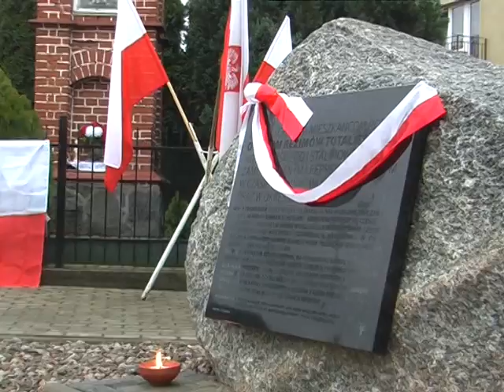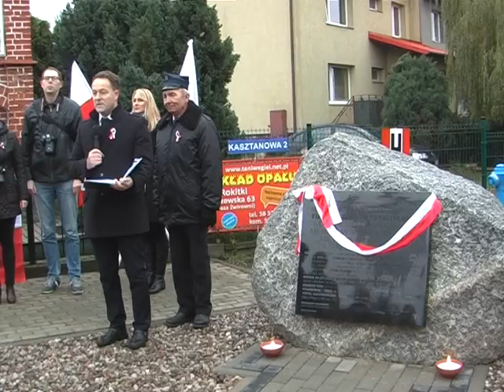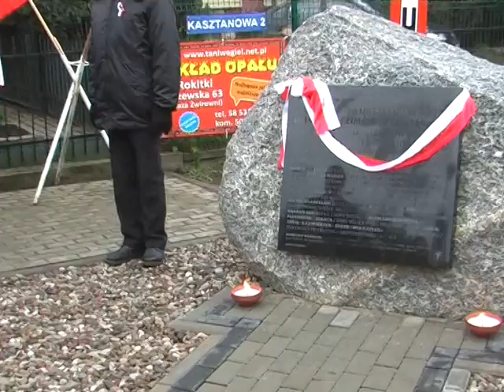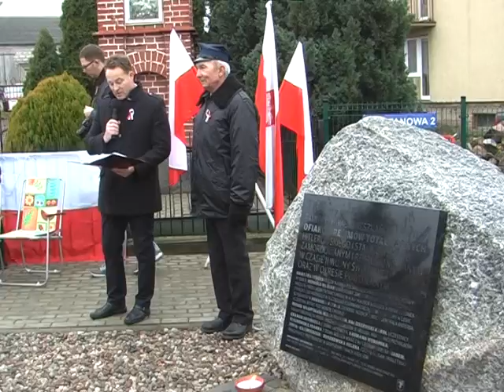Rokitki 11 11